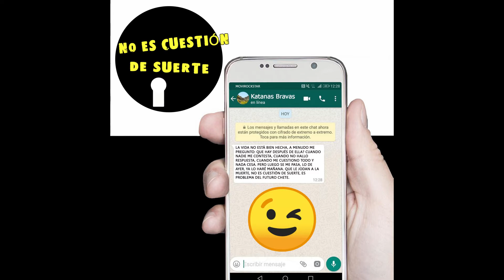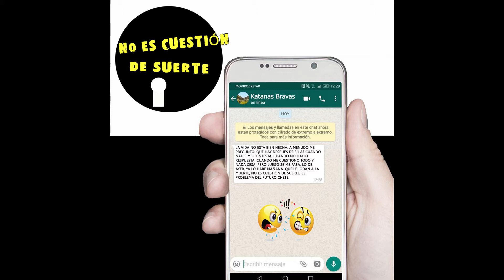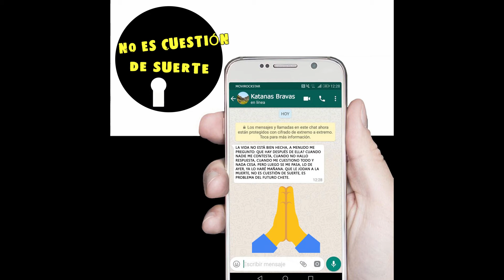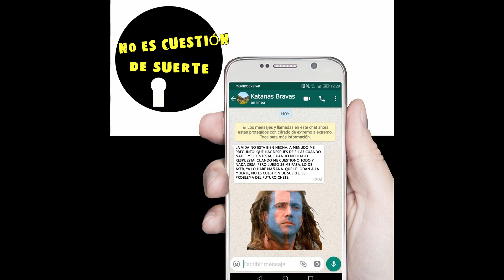05 - NO ES CUESTIÓN DE SUERTE (CHETE) [PUSILEKE]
Tema inédito de Katanas Bravas, interpretado por Chete y grabado en Sonido Crónico Estudios, perteneciente a la maqueta "PUSILEKE" la cual fue escrita y grabada entre 2014 y 2018.